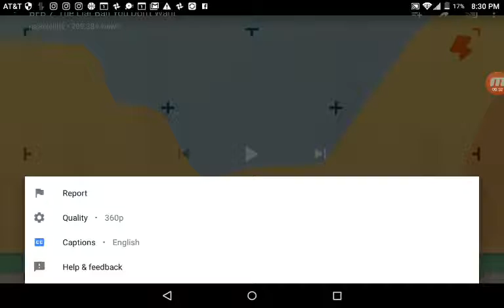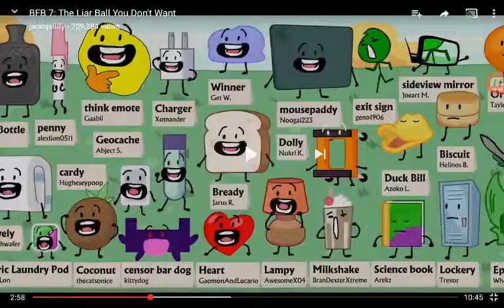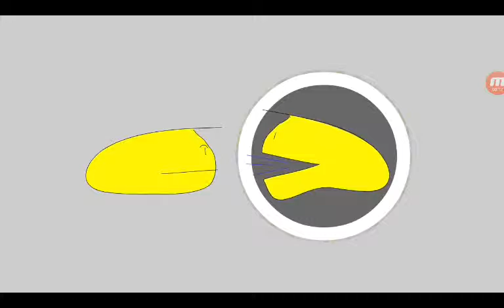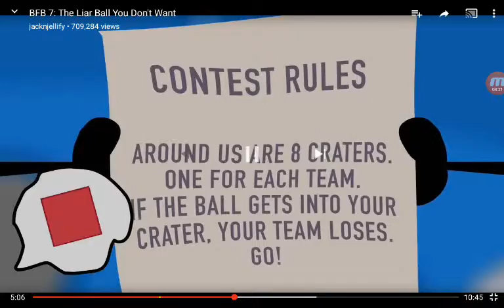BFB 7 But it's in my voice